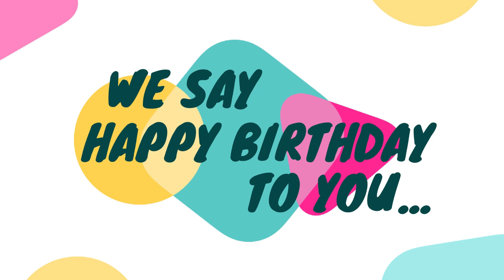Happy Birthday Ms. Geneviva Evelyn Greetings Part 2